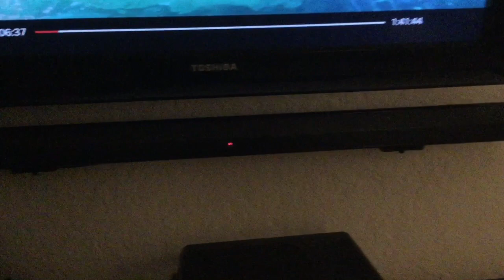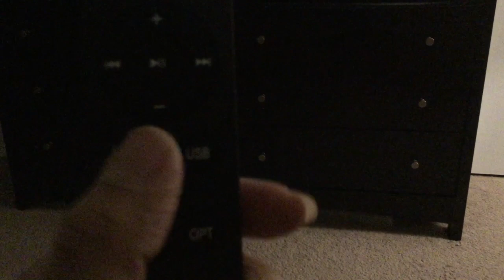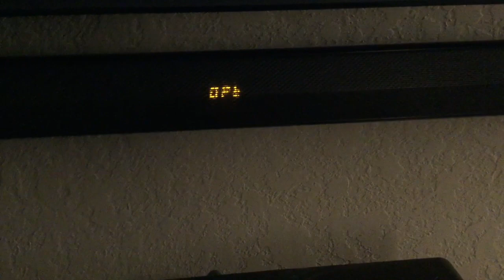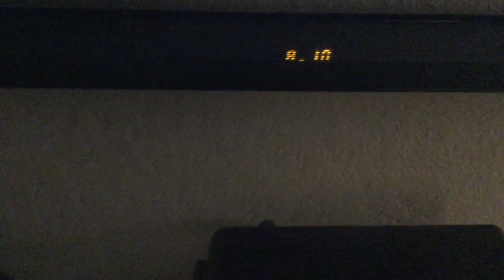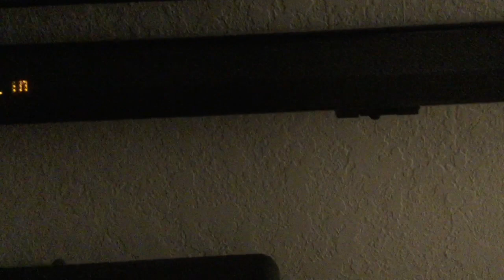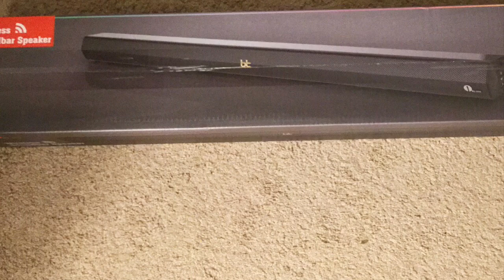1BYONE Mountable Wireless Sound Bar Review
This 1byone Sound Bar is seriously amazing!!! It fits perfectly on the wall, under my mounted tv, in my bedroom. It can be connected wirelessly via Bluetooth, with the included AV wires, with your own USB cord, or HDMI cord. I have mine connected to my tv with the AV cord and connected to my iPod through Bluetooth. It doesn’t have to be mounted on the wall if you don’t want I to be, but does come with the necessary mounting brackets, anchors, and screws. Has instruction manual and remote. All you need are batteries. Without remote you can still control it with the buttons along the side.
The sound quality is so good. It can get really loud if you want it to, making you feel like you’re in your own private theater! LOVE it.

I received this product in exchange for my unbiased review.